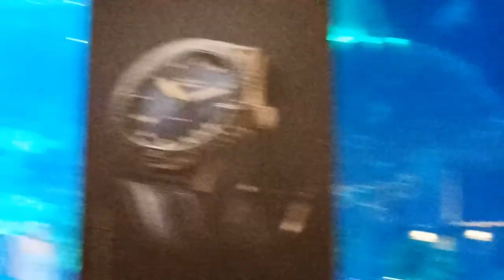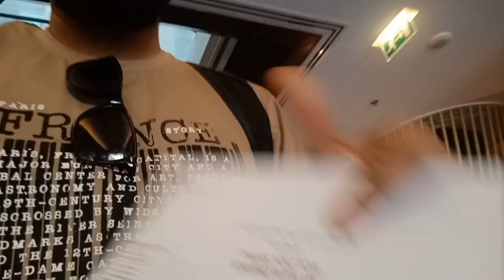1st Anniversary Special | Walk In My Shoes | Samad Ahmed Khan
Its 1st anniversary of my channel thank you for your love and support thank you to all my subscribers for taking out some of your precious time to watch my videos also special thanks to all my friends for helping me out in making good videos.

Enjoy the anniversary special video and make sure to leave your reviews in comments.

Editing: Samad Ahmed Khan
Production: Walk In My Shoes

Song: The Script - Hall of Fame (Official Video) ft. will.i.am

Facebook.com/SamadAhmedKhanOfficial
Twitter.com/SamadAhmadKhan